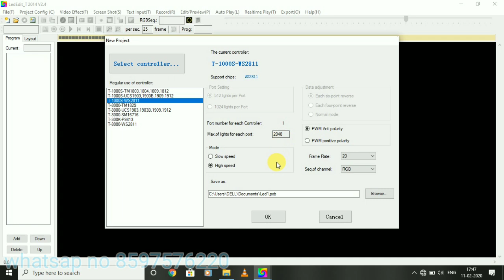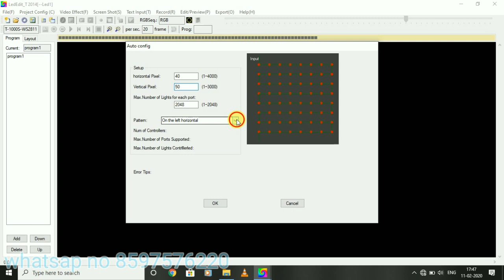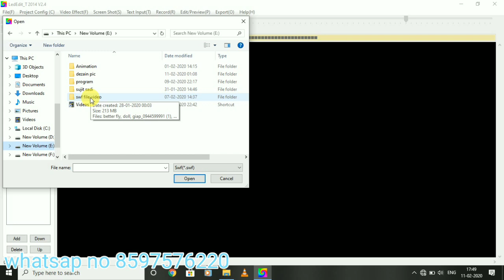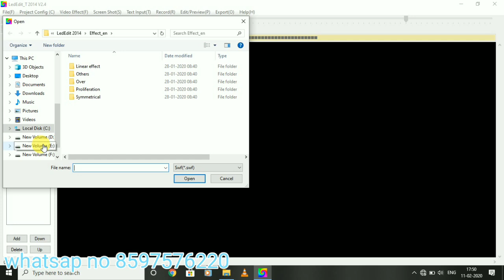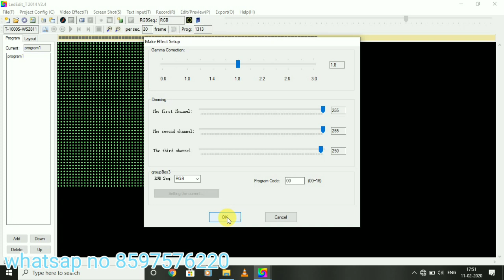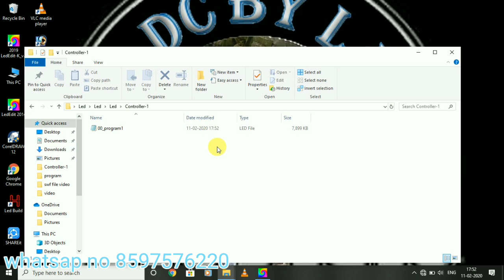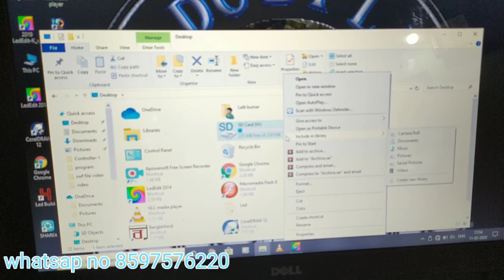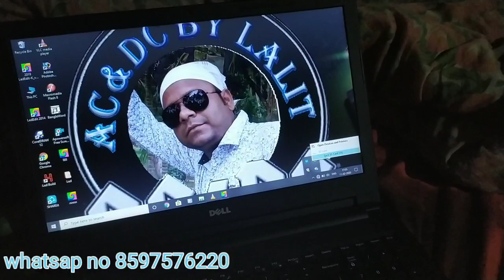Pixel programming 2014 softwear pe kayse Kiya jata hai in hindi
Ac & DC by lalit

Pixel led ka conection kayse kare
T1000s ka conection kayse kare
Pixel led k sat SMPS kayse jhore
SMPS k sat pixel led kayse jhore
S type may pixel led conection